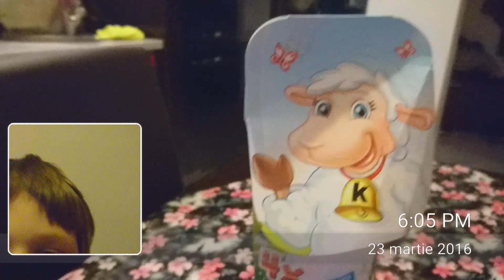Kinder Surprise Easter 2016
Sa desfacem oua kinder